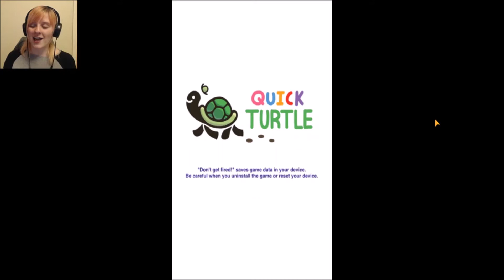Food Truck Pup & Don't Get Fired!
Hello and welcome to The World of Abbie!
Watch me play a cutesy game called 'Food Truck Pup', and try another called 'Don't Get Fired'.. this video is the first one I've posted as a regular Saturday thing.. enjoy!